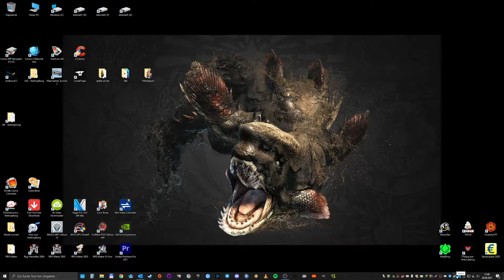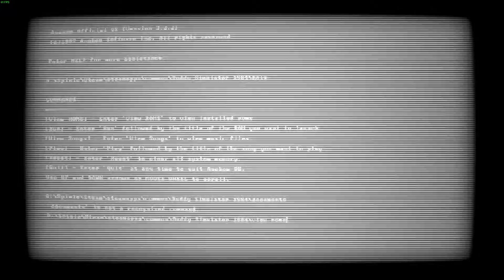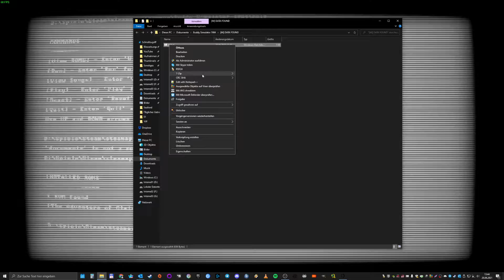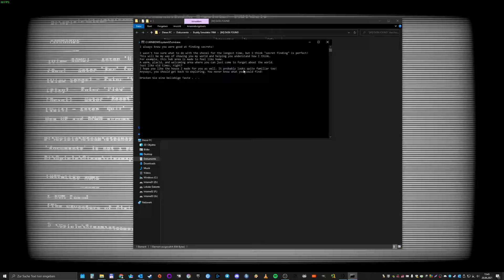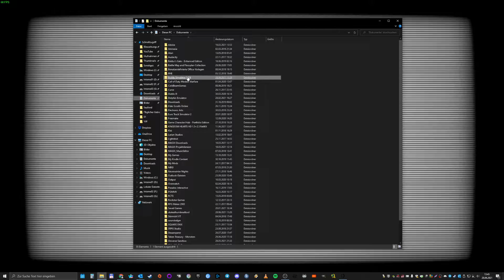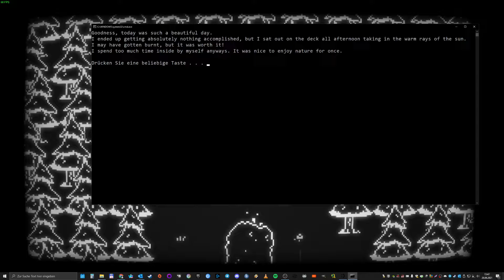Let's Play Buddy Simulator 1984 04 - Händische Geheimnisse und das Dorf im Norden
Spieler: Clainekun
[von Not a Sailor Studios]
[aus dem Jahr 2021]
Have you ever felt lonely? Like you wanted someone to talk to? A best friend perhaps? Well look no further! Thanks to next generation AI technology made in the new Anekom OS, BUDDY SIMULATOR 1984 simulates the experience of hanging out with a best buddy! Your best buddy learns from you, constantly adapting to your interests and personality. Say your favorite color is green, of course your best friend will remember! Do you like video games? So does your buddy! Your best buddy can play games with you thanks to the latest and greatest graphical software! Our top video game scientists have created a way for a computer to talk to you and become someone you can really trust!